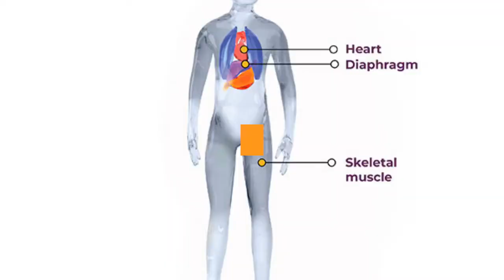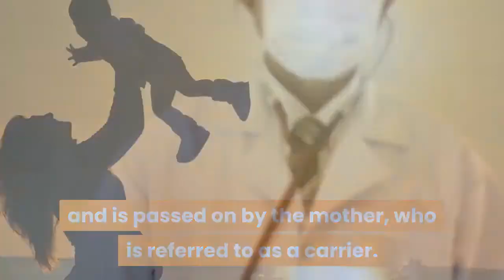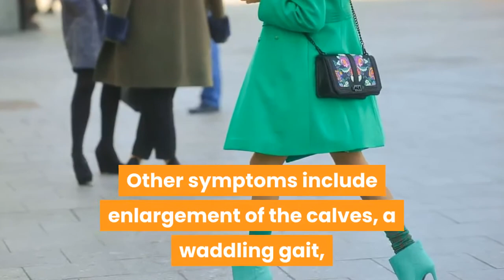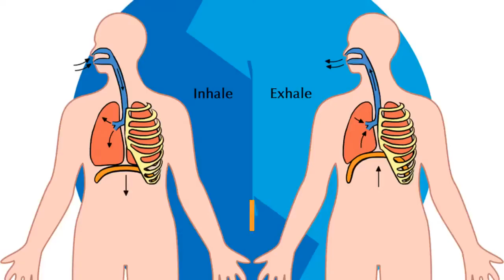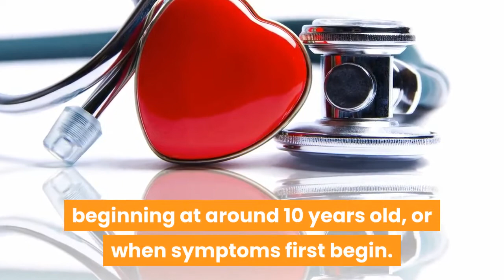COMPARING DUCHENNE AND BECKER MUSCULAR DYSTROPHY :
Both caused dystrophin gene defects. What are the differences?
Is there any treatment?

Muscular dystrophies are inherited, progressive muscle disorders resulting from defects in one or more genes needed for normal muscle structure and function. Duchenne dystrophy and Becker dystrophy are the second most prevalent muscular dystrophy. They are caused by mutations of the dystrophin gene, the largest known human gene, at the Xp21.2 locus. In Duchenne dystrophy, this mutation results in the severe absence of dystrophin, a protein in the muscle cell membrane. In Becker dystrophy, the mutation results in production of abnormal dystrophin or insufficient dystrophin.

Duchenne dystrophy and Becker dystrophy together affect 5/1000 people; the majority have Duchenne. Female carriers may have asymptomatic elevated CK levels and possibly calf hypertrophy.

Duchenne muscular dystrophy and Becker muscular dystrophy are X-linked recessive disorders characterized by progressive proximal muscle weakness caused by muscle fiber degeneration. Becker dystrophy has later onset and causes milder symptoms. Diagnosis is suggested clinically and is confirmed by genetic testing or analysis of the protein product (dystrophin) of the mutated gene. Treatment focuses on maintaining function through physical therapy and the use of braces and orthotics.

Duchenne dystrophy
This disorder manifests typically between ages 2 yr and 3 yr. Weakness affects proximal muscles, typically in the lower limbs initially. Children frequently toe walk and have a waddling gait and lordosis. They have difficulty running, jumping, climbing stairs, and rising from the floor. Children fall frequently, often causing arm or leg fractures (in about 20% of patients). Progression of weakness is steady, and limb flexion contractures and scoliosis develop in nearly all children. Firm pseudohypertrophy (fatty and fibrous replacement of certain enlarged muscle groups, notably the calves) develops. Most children need to use a wheelchair by age 12 and die of respiratory complications by age 20.

Consequences of cardiac muscle involvement include dilated cardiomyopathy, conduction abnormalities, and arrhythmias. Such complications occur in about one third of patients by age 14 and in all patients over age 18; however, because these patients are not able to exercise, cardiac involvement is usually asymptomatic until late in the disease. About one third have mild, nonprogressive intellectual impairment that affects verbal ability more than performance.

Becker dystrophy
This disorder typically becomes symptomatic much later and is milder. Ambulation is usually preserved until at least age 15, and many children remain ambulatory into adulthood. Most affected children survive into their 30s and 40s.

Diagnosis is suspected by characteristic clinical findings, age at onset, and family history suggestive of X-linked recessive inheritance. Myopathic changes are noted on electromyography (rapidly recruited, short duration, low-amplitude motor unit potentials) and, when done, muscle biopsy shows necrosis and marked variation in muscle fiber size not segregated by motor unit. CK levels are elevated up to 100 times normal.

Mutation analysis of DNA from peripheral blood leukocytes is the primary confirmatory test; it can identify abnormalities in the dystrophin gene (deletions in about 70% of patients with Duchenne dystrophy and 85% of patients with Becker dystrophy; duplications in about 10% of both groups).

If genetic testing does not confirm the diagnosis, then analysis of dystrophin with immunostaining of muscle biopsy samples should be done. Dystrophin is undetectable in patients with Duchenne dystrophy. In patients with Becker dystrophy, dystrophin is typically abnormal (lower molecular weight) or present in low concentration.

Patients with Duchenne dystrophy should have a baseline assessment of cardiac function with ECG and echocardiography at the time of diagnosis or by age 6 yr.

Treatment
Supportive measures
Sometimes corrective surgery

Becker muscular dystrophy.
Duchenne muscular dystrophy.